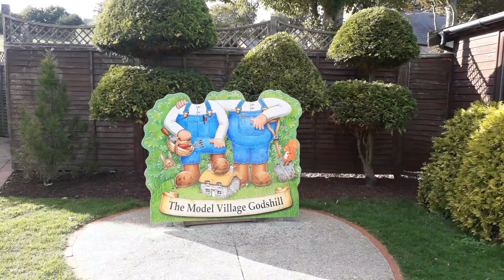godshill - model village - isle of wight - vlog , uk arcades 2018 1080p tour vlogging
full 1080p visual tour of the godshill - model village - isle of wight - vlog , uk arcades
1080p godshill - MODEL VILLAGE full tour - 2018 - uk arcades
model village tour for fun different video past time please watch and like for pg tips sake .

roblox
memes
popular
viral
funny
kid
fortnight
battle royale
pugb
minecon
yogcast
ps4
e3
viral
fun
jon
10p play
Jackpot
Fruit Machine
slots
gamble
bet
stake
winning
losing
win
loser
popular
trending
viral
ali-a
ninja
fortnight
vanos